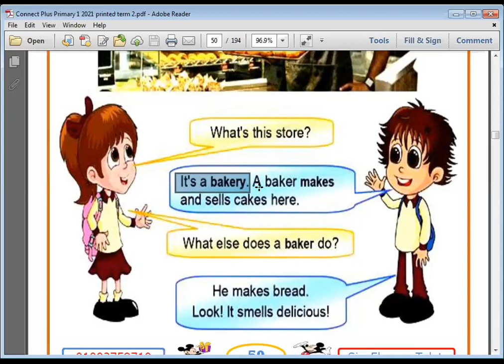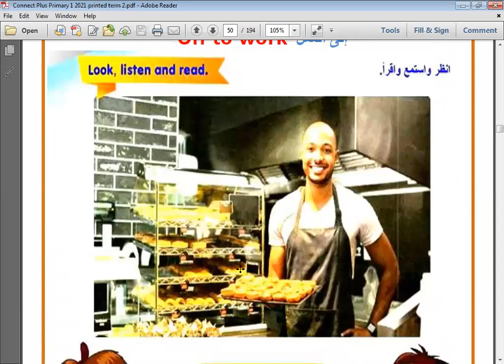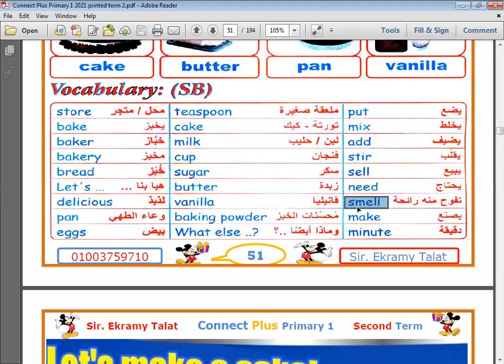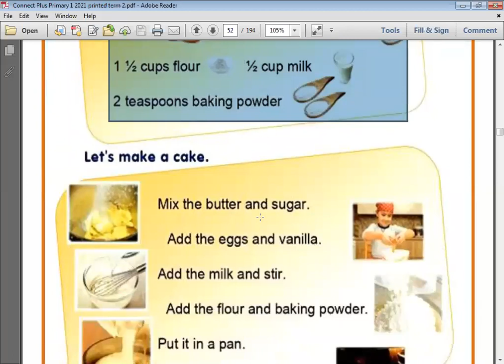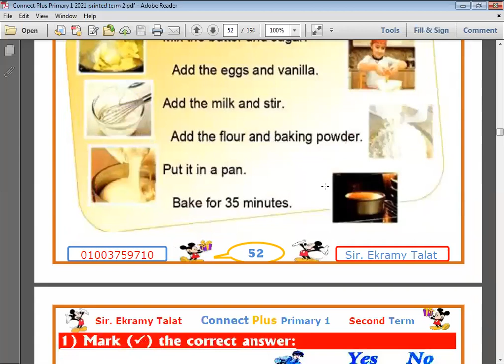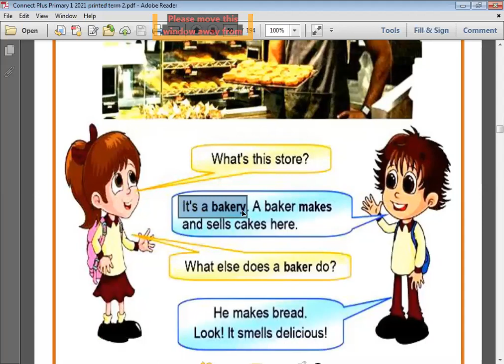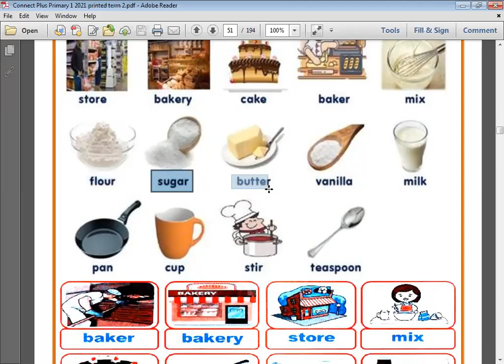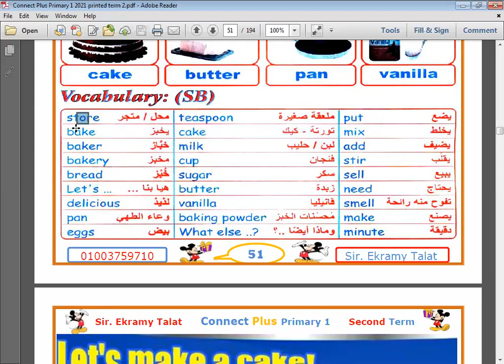الحصة 15 الصف الأول الابتدائي